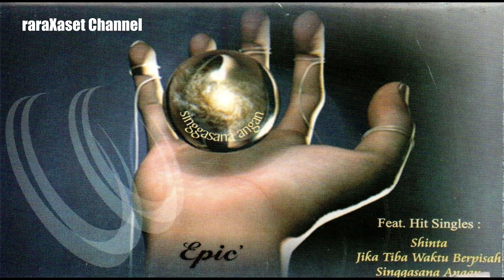EPIC BAND (Yogyakarta) - Shinta